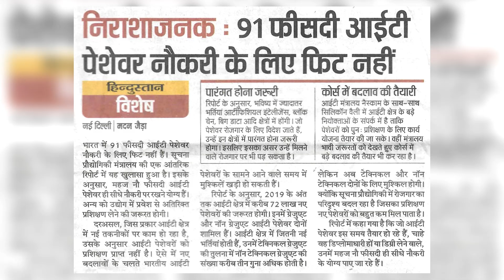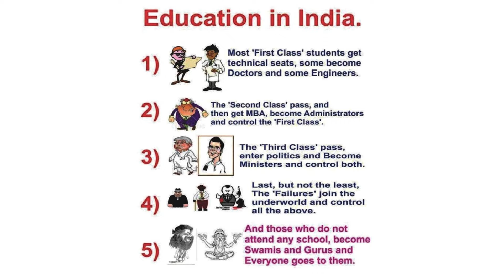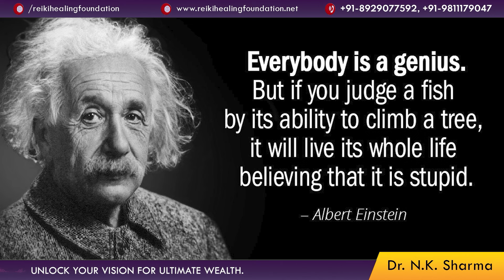Our Damaging Educational System: Are We Becoming Herds & Parrots? | Dr. N.K. Sharma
In today's world, Our Damaging Educational System is shaping us into herds and parrots, rather than fostering independent thought and creativity. In this video, Dr. N.K. Sharma explores the flaws in the system, exposing how students are conditioned to memorize and follow rather than think critically. We delve into why education needs a complete overhaul, focusing on nurturing innovation, individuality, and practical skills. Through this eye-opening analysis, we understand why our current system is damaging, and how it can be reformed to help future generations thrive. Discover the shocking truth behind today’s educational practices, and learn how we can reshape education to benefit society as a whole.

🌟 Discover the Power of Reiki with the Reiki Healing Foundation (RHF)! 🌟
🔮 Did you know that RHF is one of the world's largest institutions in Reiki, natural energy healing, and holistic sciences? 🌍 With over 250,000 students and 3,600 Reiki masters trained, we are spreading healing and wellness globally!

🌏 Global Workshops:
RHF conducts regular workshops in countries like Australia, Canada, Mauritius, UAE, the UK, and the USA.

📅 Watch our videos to learn more about how you can join these transformative experiences and embark on a journey of self-discovery and healing.

✨ Don't miss this opportunity to transform your life! ✨

All content provided by Dr. N.K. Sharma is based on traditional practice currently in use and is complementary to any other medical or holistic treatment. None of the content is intended to offer medical or health-related advice and the content is not to be used as a substitute for qualified medical advice. NEVER make alterations to any medications or health regimes you may be on without first consulting your doctor or medical professional. We accept no responsibility or liability for any injury, loss, or damage in any shape or form incurred in part or in whole, as a direct or indirect result of any use or reliance upon the information and material provided here.